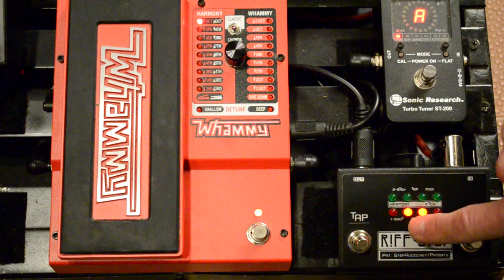Riff-Step | Programming DigiTech Whammy Settings | by Step Audio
A quick video showing how to create a Riff-Step preset that switches between 2 Whammy settings.

Riff-Step turns the stock DigiTech Whammy guitar effect pedal into a pitch shifting sequencer!